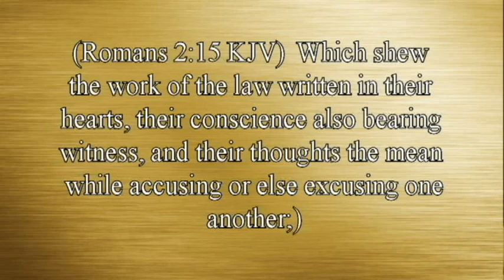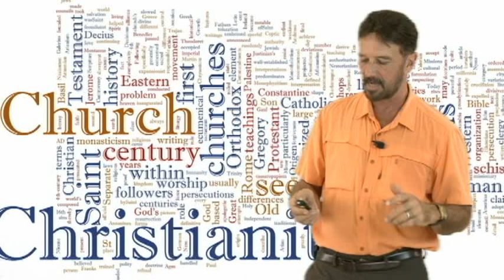Is That Really In The Bible? 4-Talked out of our convictions. By David Freeman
Many Christians think the Ten Commandments still apply, {minus the Sabbath Day, of course}, but they don’t think we need to keep the feast days and the food laws. Just what is God’s will when it comes to the law of God? The truth is, many Christians keep many Old Testament laws and don’t even realize it!